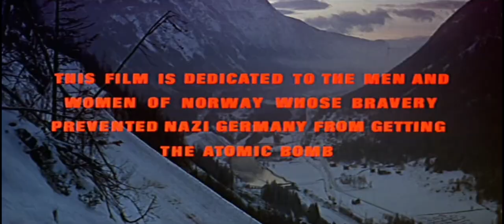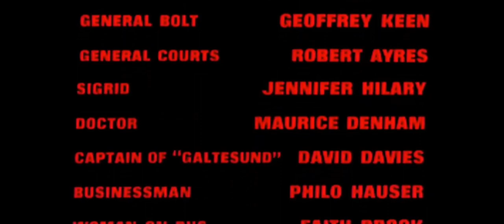The Heroes of Telemark (23.11.1965) M&E Titles HD (UK)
The Heroes of Telemark (1965) Columbia Pictures & The Rank Organisation
Directed by Anthony Mann